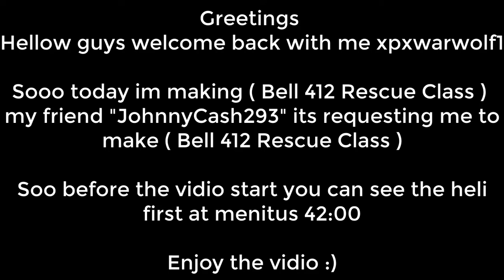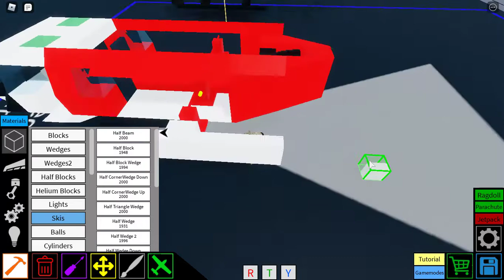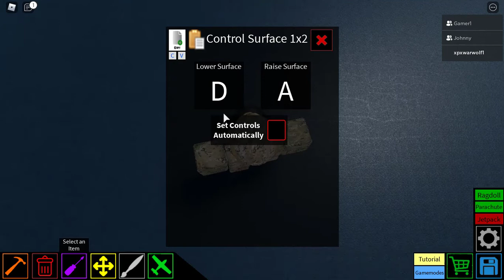Plane crazy - Bell 412 Rescue Class Tutorial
Greetings
Hellow guys thanks for 112 subs and btw today im making Bell 412 Rescue Class. i hope you guys like it

Private server = JohnnyCash293

control

Z = RELEASE HELI

Shift = Rotor on and making your heli go up

Ctrl = Rotor on but its cant making your heli go up

X = Move forward

W : Nose down

S = Nose up

A = Go left side

D = Go right side

E = Second for go up

Q = Go down

G = Door Close

Press G then T = Door open

V = Making your rope have a distance from heli

1 = Rope go down

2 = Rope go up